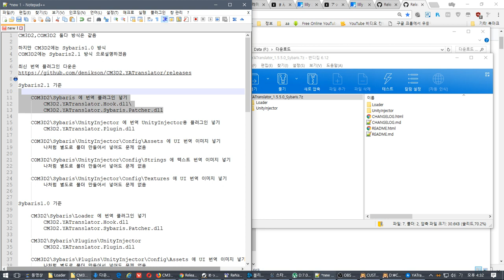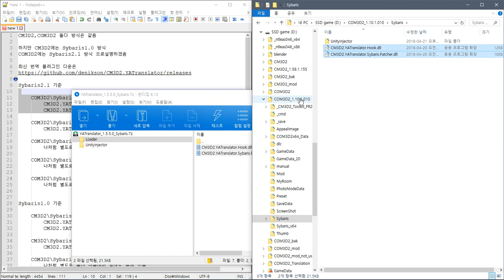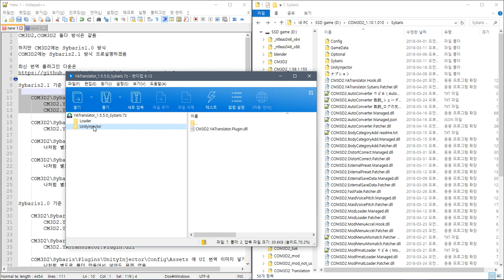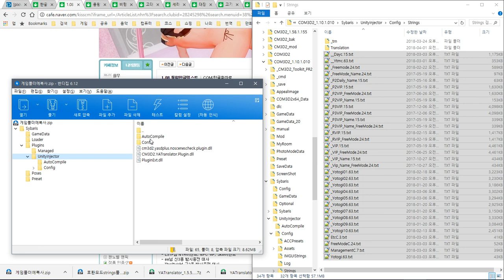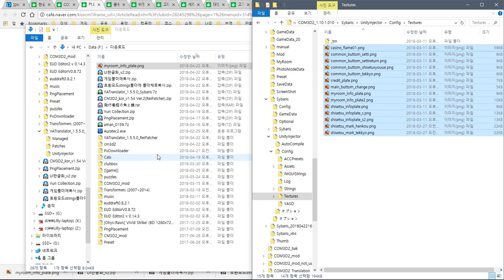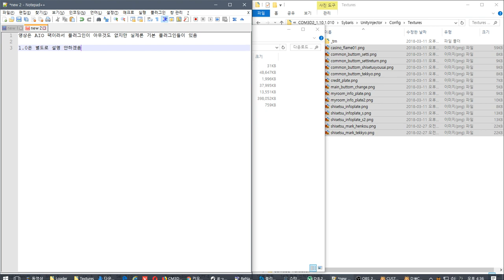CM3D2,COM3D2 Translator Plugins install. 한글패치 방법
영상은 AIO 팩이라서 플러그인이 아무것도 없지만 실제론 기본 플러그인들이 있음
_11 All in one install. v003.cmd 를 실행하는건 무시.
AIO용 설치임.

1.0은 별도로 설명 안하겠음.

CM3D2,COM3D2 둘다 방식은 같음

하지만 CM3D2에는 Sybaris1.0 방식
COM3D2에는 Sybaris2.1 방식 으로설명하겠음

Sybaris2.1 기준

    COM3D2\Sybaris 에 번역 플러그인 넣기
        CM3D2.YATranslator.Hook.dll\
        CM3D2.YATranslator.Sybaris.Patcher.dll

    COM3D2\Sybaris\UnityInjector 에 번역 UnityInjector용 플러그인 넣기
        CM3D2.YATranslator.Plugin.dll

    COM3D2\Sybaris\UnityInjector\Config\Assets 에 UI 번역 이미지 넣기
        나처럼 별도로 폴더 만들어서 넣어도 문제 없음

    COM3D2\Sybaris\UnityInjector\Config\Strings 에 텍스트 번역 이미지 넣기

    COM3D2\Sybaris\UnityInjector\Config\Textures 에 UI 번역 이미지 넣기

Sybaris1.0 기준

    CM3D2\Sybaris\Loader 에 번역 플러그인 넣기
        CM3D2.YATranslator.Hook.dll
        CM3D2.YATranslator.Sybaris.Patcher.dll

    CM3D2\Sybaris\Plugins\UnityInjector
        CM3D2.YATranslator.Plugin.dll

    COM3D2\Sybaris\Plugins\UnityInjector\Config\Assets 에 UI 번역 이미지 넣기

    COM3D2\Sybaris\Plugins\UnityInjector\Config\Strings 에 텍스트 번역 이미지 넣기

    COM3D2\Sybaris\Plugins\UnityInjector\Config\Textures 에 UI 번역 이미지 넣기

ReiPatcher 기준

    CM3D2\CM3D2x64_Data\Managed 에 Hook 번역 플러그인 넣기
    CM3D2\CM3D2x86_Data\Managed 에 Hook 번역 플러그인 넣기
        CM3D2.YATranslator.Hook.dll

    CM3D2\ReiPatcher\Patches 에 Patch 번역 플러그인 넣기
        CM3D2.YATranslator.Patch.dll

    CM3D2\UnityInjector
        CM3D2.YATranslator.Plugin.dll

    COM3D2\UnityInjector\Config\Assets 에 UI 번역 이미지 넣기

    COM3D2\UnityInjector\Config\Strings 에 텍스트 번역 이미지 넣기

    COM3D2\UnityInjector\Config\Textures 에 UI 번역 이미지 넣기

ReiPatcher 와 Sybaris2.1 겸용 기준
ReiPatcher의 UnityInjector.dll를 사용 안할시 가정임.
의 설치방법 참조

    ReiPatcher 기준
        ReiPatcher의 UnityInjector.dll를 사용 안할시 가정에서
        겸용 사용시 시바리스용은 작동이 안되는 현상이 있음

        CM3D2.YATranslator.Hook.dll

        CM3D2.YATranslator.Patch.dll

    CM3D2\Sybaris\Plugins\UnityInjector 에 UnityInjector 번역 플러그인 넣기
    CM3D2\Sybaris\UnityInjector 에 UnityInjector 번역 플러그인 넣기

        위는 Sybaris 1.0 방식 아래는 Sybaris 2.1 방식
        CM3D2.YATranslator.Plugin.dll